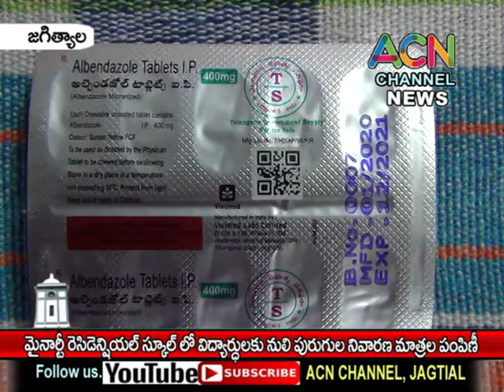జగిత్యాల : మైనార్టీ రెసిడెన్షియల్ పాఠశాలలో విద్యార్థులకు నులి పురుగుల నివారణ మాత్రల పంపిణీ